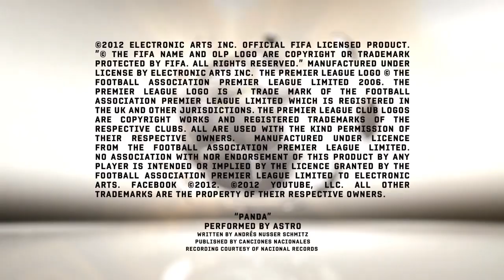FIFA 13 - Officiële trailer (Wii U)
In deze FIFA 13-trailer zie je de meest geweldige voetbal-actie voor Wii U.